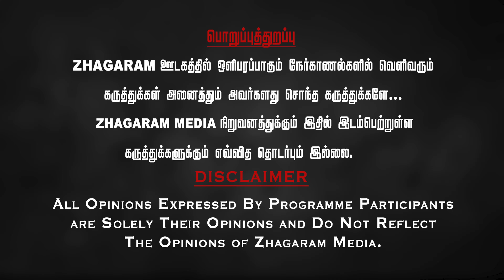இன்றைய தமிழர்களுக்கு "அன்றைய பழமொழி" தெரிகிறதா..?! | ழகரம் ஊடகத்தில் மக்களின் கருத்து!